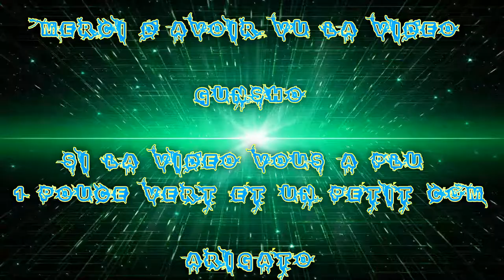[FR] League Of Legends Ranked saison 7 #5 "Solo" Best Lux Vs Kassadin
Voici ma 5ièm Ranked de placement Sur League Of Legends de la Saison 7 !

Mon but allé le plus loin !

Je Joue en solo avec Lux Elémentaliste mid !

Bonne Game !

Fait le 11/12/2016

Infos Complémentaire !

Enjoy !! Gunsho !!